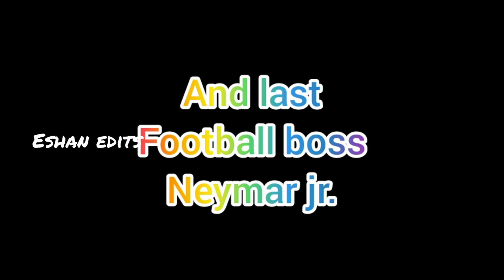brazils top players